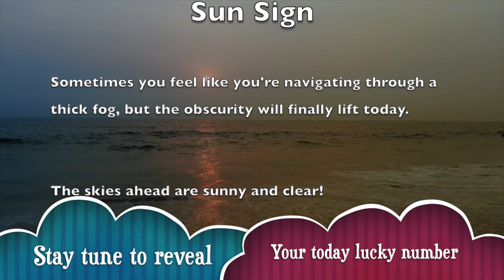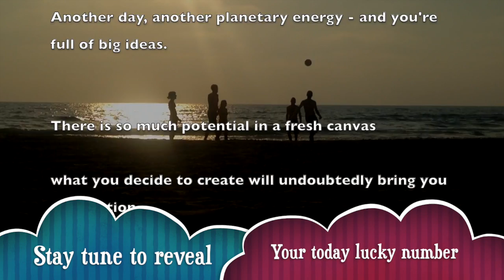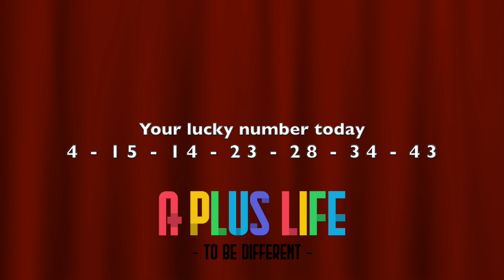Mon, May 18 : Virgo Horoscope Lucky Numbers Today | A Plus Life